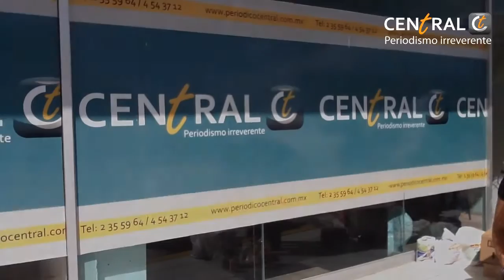CENTRAL entrega víveres en la comunidad de Ojo de Agua, Guerrero.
Al acudir al municipio de Malinaltepec, en la Montaña de Guerrero, CENTRAL documentó el abandono por parte de las autoridades en el que se encuentra esta comunidad y otras tantas en la zona